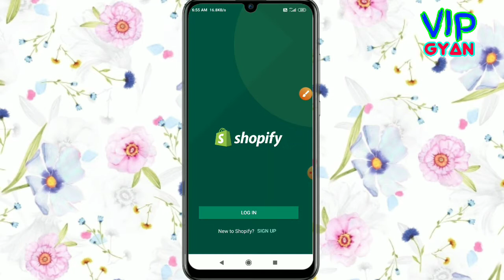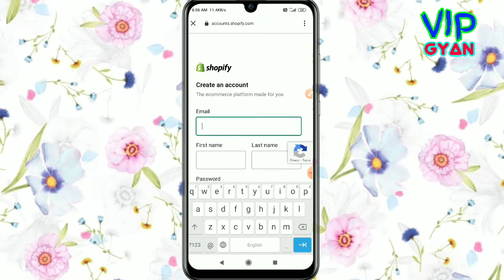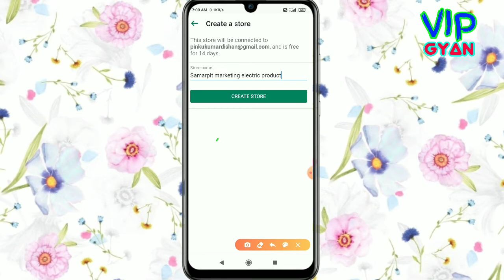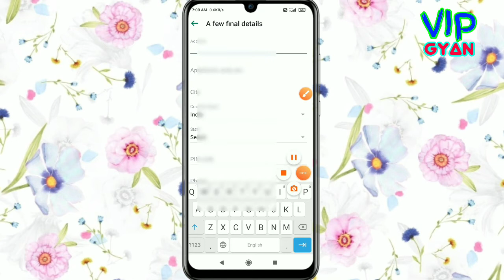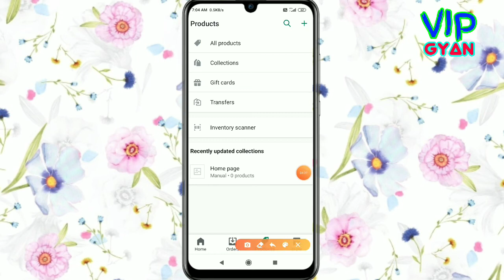How To Use Shopify App || Shopify App Kaise Use Kare || Shopify App Kaise Chalaye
Thish video about How To  Use Shopify App. Shopify App Kaise Use Kare. Shopify App Kaise Chalaye
Namaskar doston aap sabhi hamare YouTube channel Mein swagat hai. dosto aaj ki is video mein baat karne wale hai ki app kis prakar shopify app use kar sakte hai. To doston hamari chhoti si video koi Kaise Lagi comment box Mein jarur bataen. Doston agar aap is channel per nahin to channel ki subscribe karke kar lijiye taki hamare latest update aapko sabse peahle mil jaaye To milte Hain ek nai video mein tab tak ke liye good bye friends.

OR